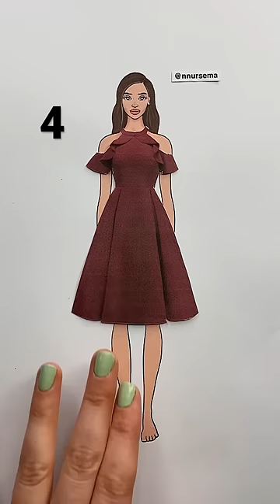Which is your favorite? 💜😊